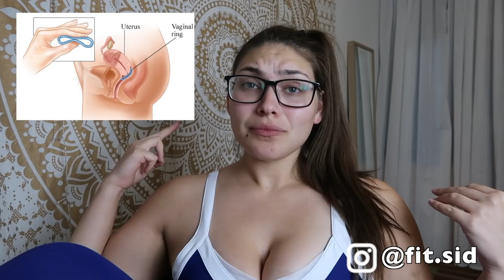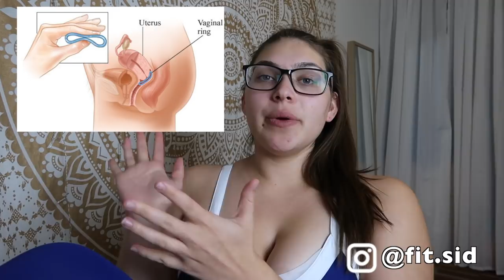I Started Birth Control... Why I Chose NuvaRing? What does it feel like?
Hey Fit Fam! Since Birth Control is something not that many people talk about I figured I would! I thought long and about which type of birth control would best fit my lifestyle and health goals... I chose NuvaRing! In this video I talk about why I started birth control, my past birth control pill experience, and wha NuvaRing feels like to me and my partner. If you have ANY questions please ask so i can do an entire video for you guys!

Discounts!!

✺FAQ✺
Name: Sidney
Age: 18 (College Student)
School: Arizona State University
Major: Exercise & Wellness
Campus: Downtown
Year: Freshman
Camera: Canon 70D or Canon G7X Mark ii
Partnered: StyleHaul